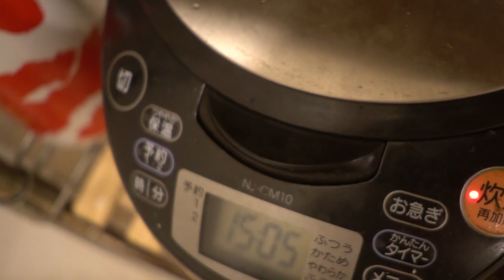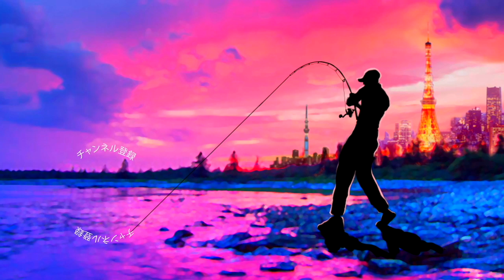炊飯器で簡単適当！絶品鯛めしだ！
2019年度は引き続き去年デプスの「コンツアージグ」＆「ブルフラット」で練習したジグストの釣りを色々なルアーに応用して巨大なブラックバスを狙って行きます！ライトリグ方面では去年よりゲーリーヤマモト大好きな釣りガール、メグタスが加わったのでそれぞれ分担して色々なルアー、釣り方に挑戦して行きますよ〜！

TurikouTVの動画
19アンタレスに真紅のスコーピオン⁉︎シマノの2019最新リールが遂に情報解禁！
19アンタレスはアンタレスミニ⁉︎ シマノの総合カタログが素敵過ぎる